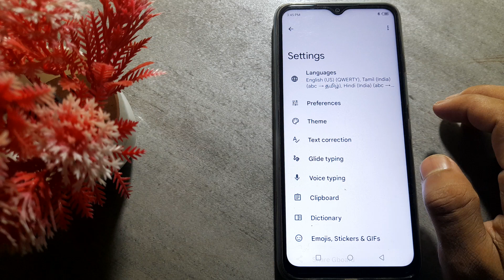how to set keyboard wallpaper in Infinix Hot 8 mobile